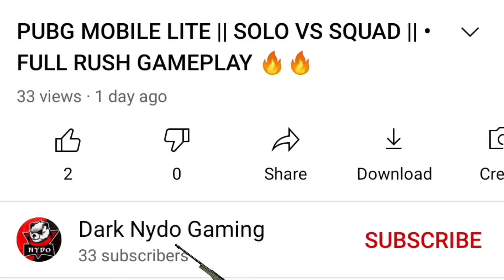PUBG MOBILE LITE RUSH ON ENEMY PUBG PUBG MOBILE LITE 🔥🔥🔥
keep supporting me gyzz 🙏🙏